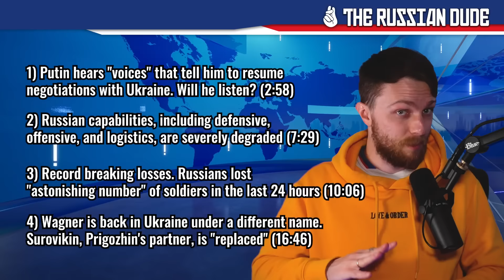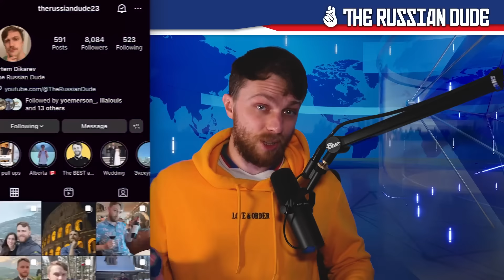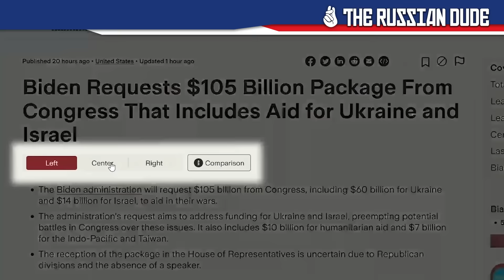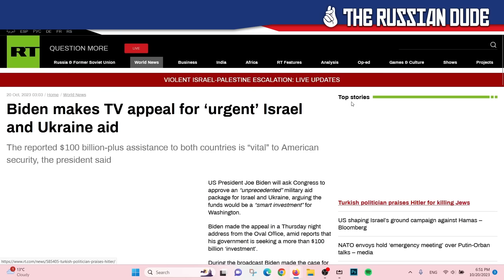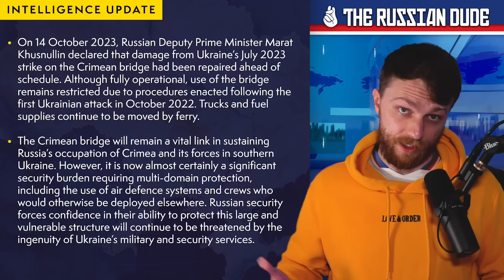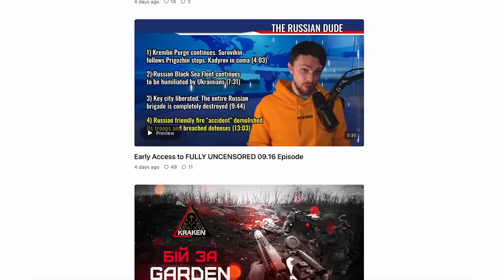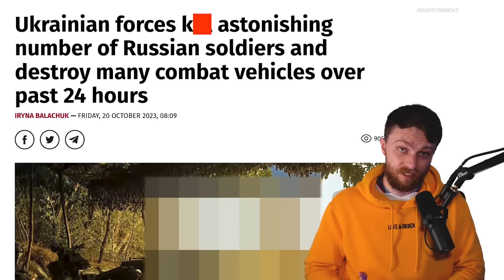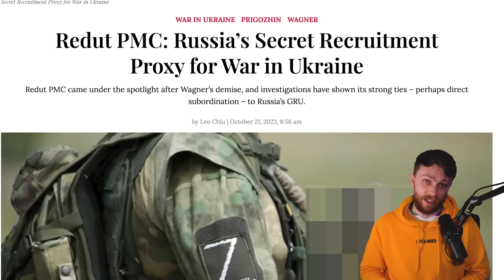WAGNER IS BACK UNDER NEW NAME! Russians SUFFER RECORD BREAKING LOSSES. Putin HEARS "VOICES"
Russian propagandists came up with genius plan how to "green light" Russia to test nukes. Putin hears "voices" that tell him to resume negotiations with Ukraine. Will he listen? Russian capabilities, including defensive, offensive, and logistics, are severely degraded. Record breaking losses. Russians lost "astonishing number" of soldiers in the last 24 hours. Wagner is back in Ukraine under a different name. Surovikin, Prigozhin's partner, is "replaced".